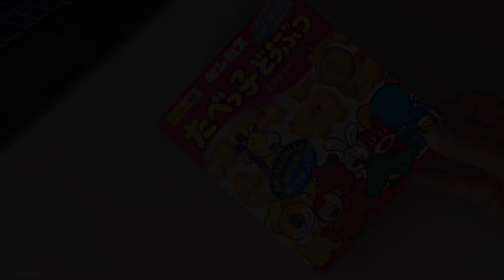一人暮らしの食事vlog🍙🍜/明太クリームうどん、たぬきおにぎり、大学芋ボール、ピーマンの肉詰め、アボカドトースト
こんにちは、Hachiです。

冷凍庫にあった明太子で濃厚クリーミーな
明太クリームうどんを作りました〜！
（うどんだけじゃ足りないと思い
急遽たぬきおにぎりも、🤭）

おにぎりとうどんの組み合わせって
どうしてこんなにも美味しいんだろう、、🤤

※おうち以外での食事は記録してないので動画内の食事が全てではありません。

一人暮らし女子の食生活を記録しています。
おうちごはんが中心です🍳